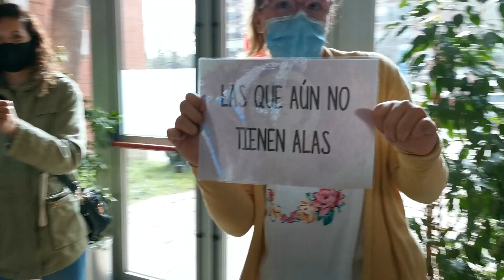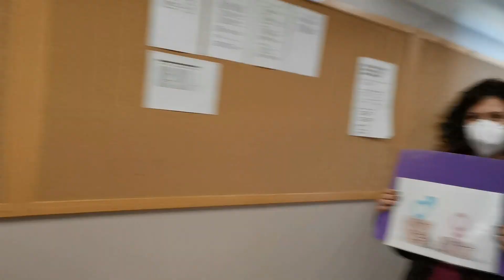Dia Internacional de les Dones 2021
L'Institut La Romànica educa amb valors, entre els quals els del moviment i la lluita feminista. Aquesta iniciativa, complementada amb tot el treball a les tutories, pretén visibilitzar i treballar amb tota la comunitat educativa el fet que encara queda molt camí per fer.

La cançó és LOQUEESNUESTRO - LUCIA GIL & NATALIA GIL, i tal com diu la mateixa: "Igualdad es la palabra. No me importa no escucharla. Cuando exista de verdad"

Aquesta gravació ha estat enregistrada seguint les mesures corresponents per evitar la propagació de la COVID19.

Les persones que surten sense mascareta, ho fan de forma individual i amb la ventilació corresponent de l'espai. Les que ho fan sense mascareta i acompanyades, pertanyen al mateix grup-bombolla.